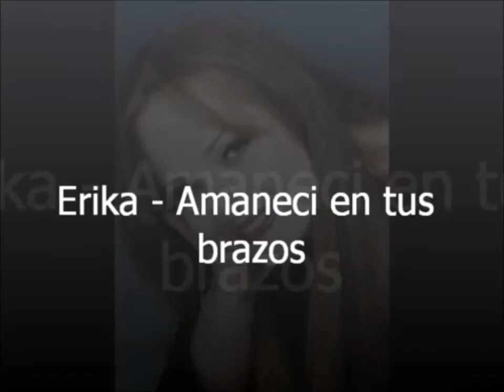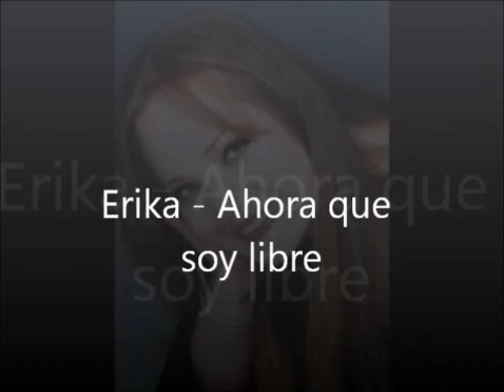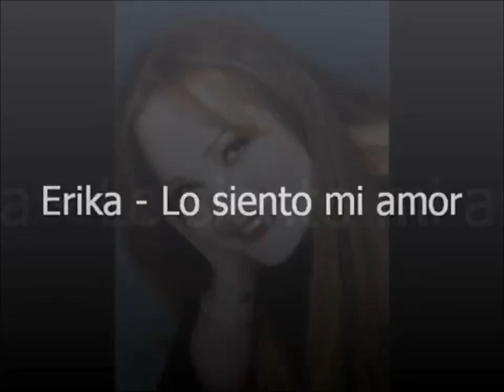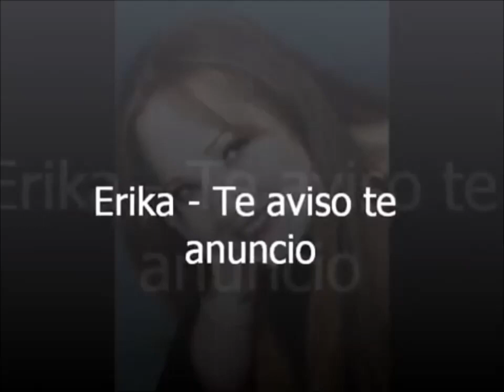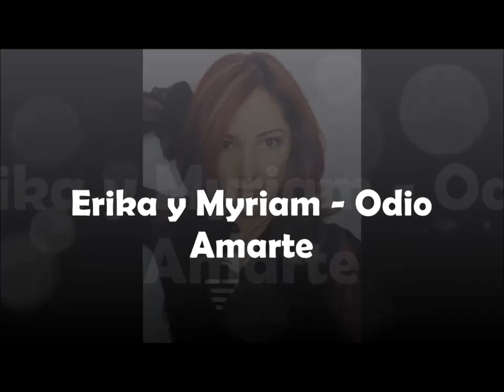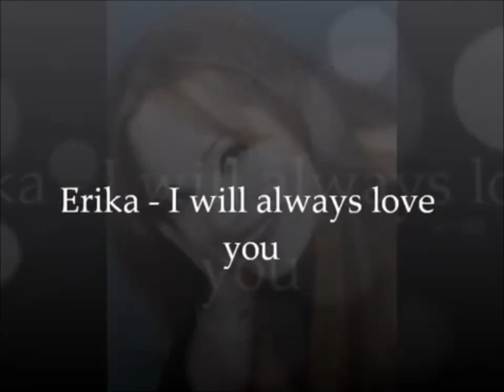Erika Alcocer Luna - Lo mejor de Erika en la academia 2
Sus mejores temas en La academia 2 Generacion / Homenaje a
1. NO DEBES JUGAR
2.CANDELA
3.BEMBA COLORA
4.FLORECITA ROCKERA
5.LA PUERTA DE ALCALA
6.COSQUILLAS EN EL PECHO
7.RATA DE DOS PATAS
8.MEDITERRANEO
9.AMANECI EN TUS BRAZOS
10.AHORA QUE SOY LIBRE
11.DEBO HACERLO
12.SI VOY A PERDERTE
13.LO SIENTO MI AMOR
14.ROSAS ROJAS
15.TE AVISO TE ANUNCIO
16.ODIO AMARTE Con Myriam
17.SIN MIEDO A NADA Con Victor Garcia
18 OLVIDAME Y PEGA LA VUELTA Con Manuel
19.I WILL ALWAIS LOVE YOU
20.NOTHING COMPARES TO YOU
21.ALL BY MYSELF
La musica se comparte sin fin de lucro, no tengo los derechos del autor